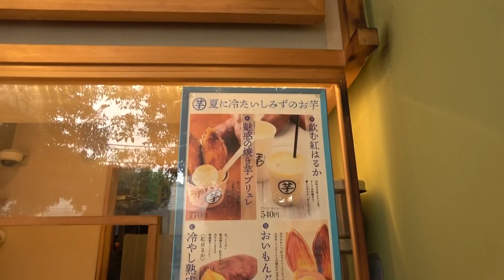【妊娠6ヶ月】安定期突入、最近の妊婦生活について語る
【ガチ】静脈麻酔中にドラゴン細井に告白してたwww【※一切記憶は無い】【豊胸・脂肪吸引・脂肪注入】

【診察室のバレンタイン】大好きなドラゴン細井に手作りチョコを渡したよ。【豊胸・太もも脂肪吸引・脂肪注入】

【比較写真あり】４回目のダーマペンで肌質の変化をマジで実感して感動した件【アラフォー女子の美肌】

【団子鼻は不合格】豊胸の次は鼻！ドラゴン細井によるガチの鼻カウンセリングが辛辣過ぎて泣いた。。。。【鼻中隔延長・鼻翼縮小・人中短縮】

■これまでの動画の再生リスト

お仕事依頼、概要欄での紹介等、色々対応致します！